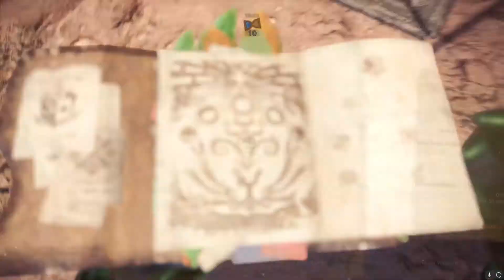Monster Hunter World: Iceborne | Brute Tigrex 1'56"35 HBG Duo